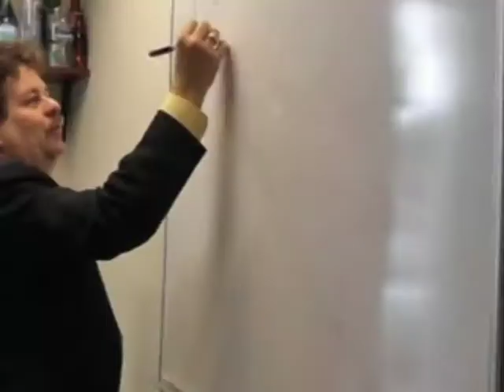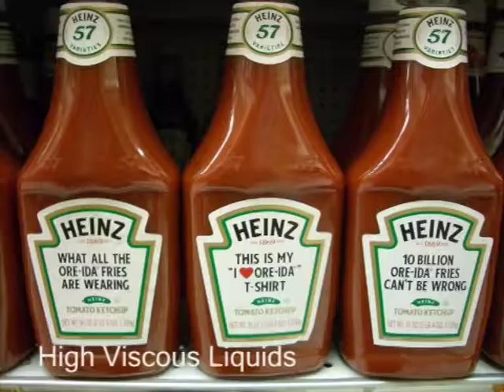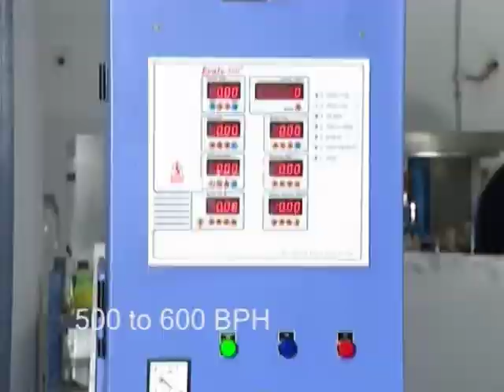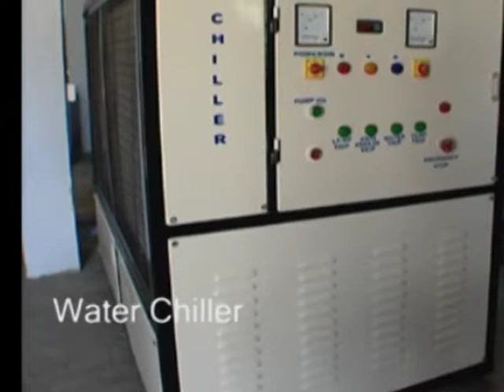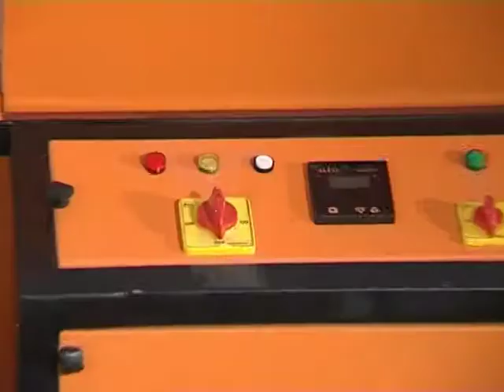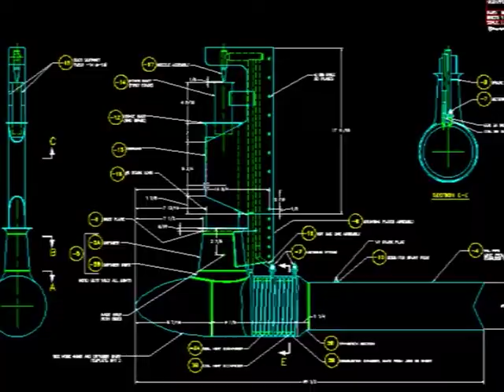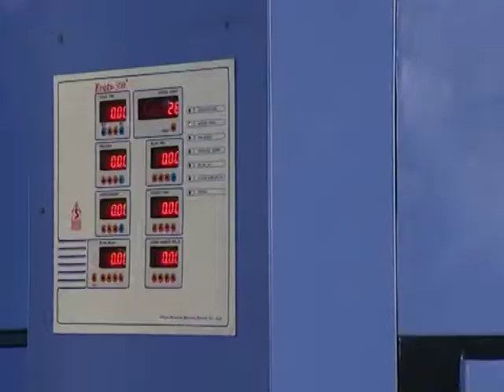MCIROTECH CORPORATE VIDEO-(SEPPA) - PRODEBBREWERY TECHNOLOGY PVT LTD.,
SEPPA is one of the leading manufacturing of the mineral water packaging equipment. SEPPA incorporate the state-of-the-Art Technology in design engineering the systems being manufactured.